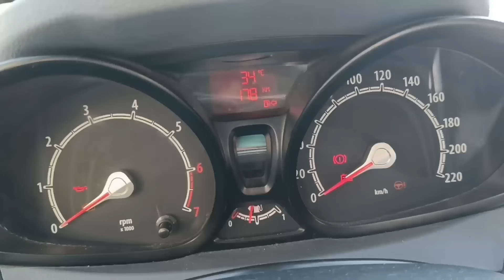3 settembre 2024